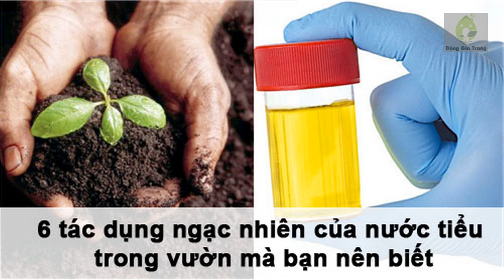6 tác dụng ngạc nhiên của nước tiểu trong vườn mà bạn nên biết